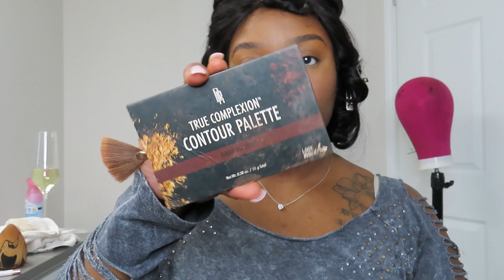VLOGMAS DAY 6 I MY GO TO MAKEUP ROUTINE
Hey lovely Muses and welcome back!

MAKEUP PRODUCTS USED:

PRIMER
Embryolisse Emulsion Hydra-Matte

BROWS
E.L.F eyebrow pencil in Taupe and Dark Brown
Nars Creamy Radiant Concealer in Truffle and Walnut

EYES
Vluxe by I-Envy Pale Blush Lashes
L-oreal Telescopic Mascara in Carbon Black

LIPS
Sephora Rouge Gel Lip Liner in Molasses
Fenty Slip Shine Sheer Shiny Lipstick in Glazed
NYX butter Gloss in Fortune Cookie
E.L.F Lip Plumping Gloss in Pink Cosmo

FACE
Nars Natural Radiant Longwear Foundation in Iguacu
Fenty Matchstix in Sinnamon and Espresso
Fenty Cheeks Out Freestyle Cream Blush in Petal Poppin

POWDER
Laura Mercier Setting Powder in Translucent and Honey
Black Radiance True Complexion Contour Palette in Dark to Deep
Sephora Microsmooth Finishing Powder in Hazelnut
Fenty Sun Stalk-r Instant Warmth Bronzer in Mocha Mami